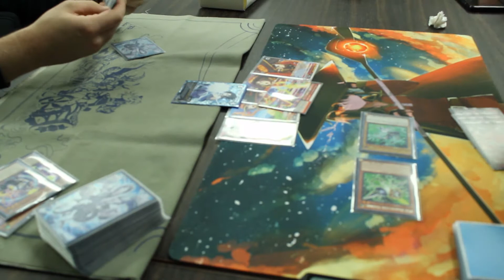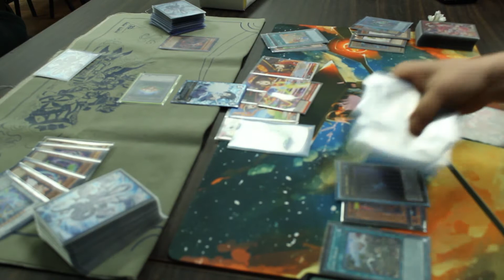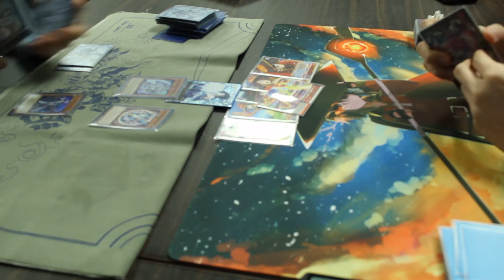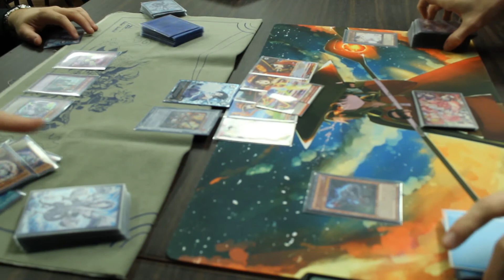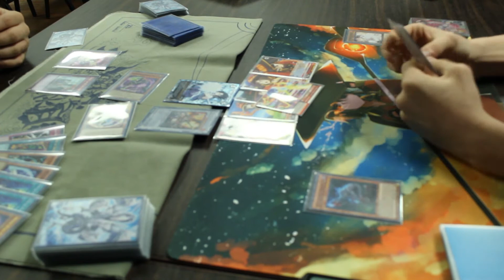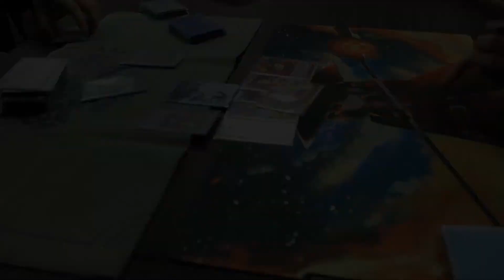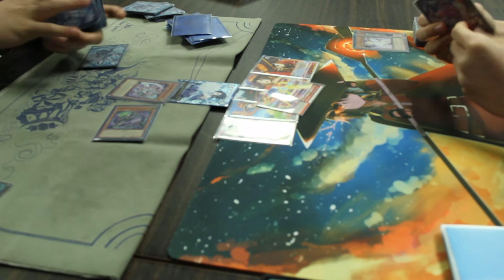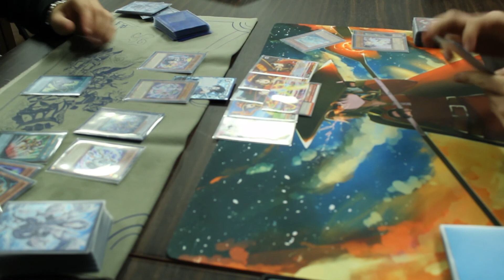TIER 1 THROWDOWN! Competitive Yu-Gi-Oh! Duel! Virtual World vs Dinosaur! (April 2021)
I always seem to lose these :)

Check Out the Twitter Account Where I'll Post News, Channel Updates, and More